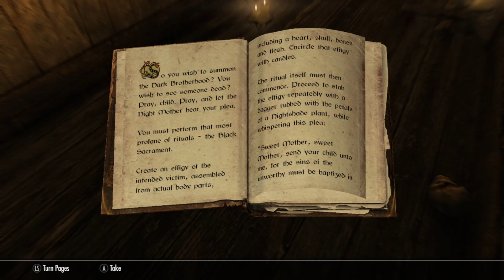Skyrim - For The Brotherhood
(7) How does one make an orphan even MORE of an orphan?

Immersive World Encounters. Final SE